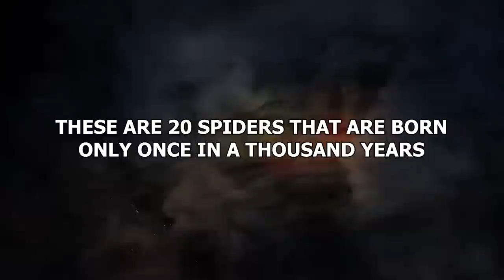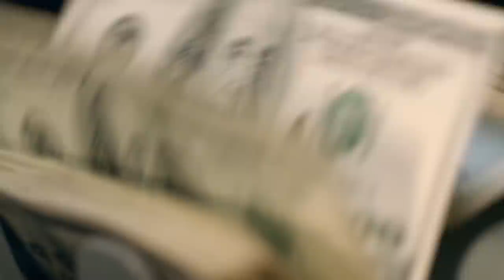20 Spiders That Are Born Only Once In a Thousand Years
There are some arachnids that aren’t born often. And, when you hear about them, you’ll be glad they are not common creatures! These are 20 spiders that are born only once in a thousand years!